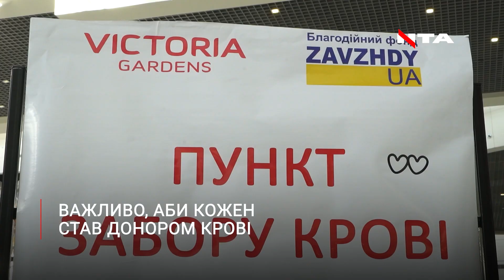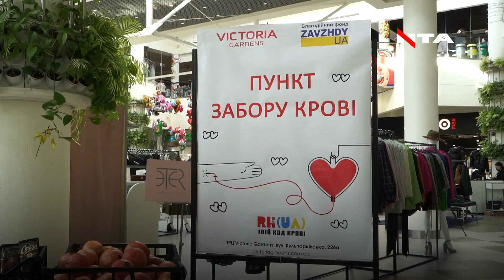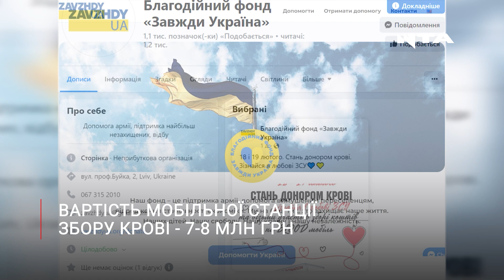Здай кров - допоможи ЗСУ: у Львові збирають кошти для мобільної станції збору крові